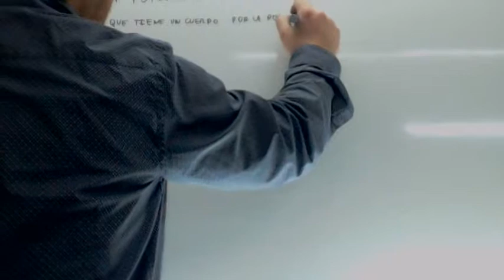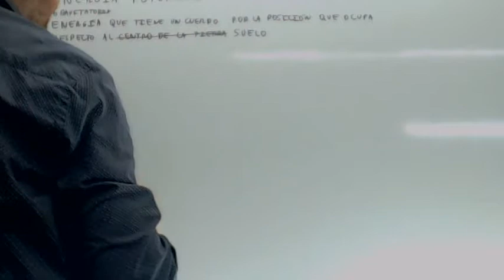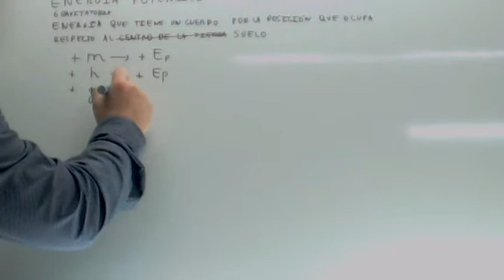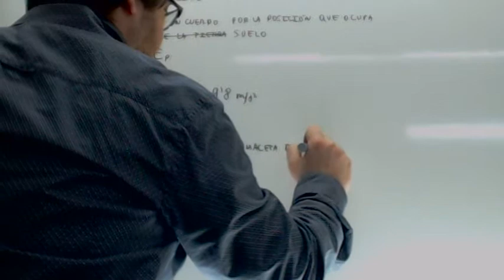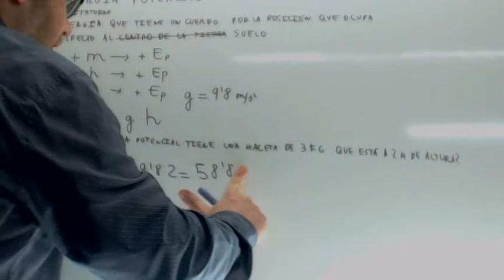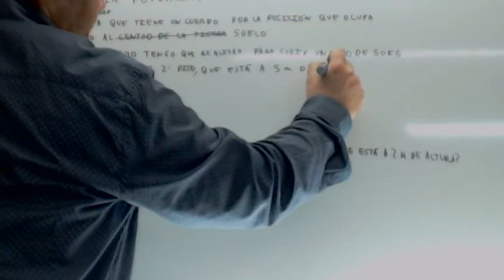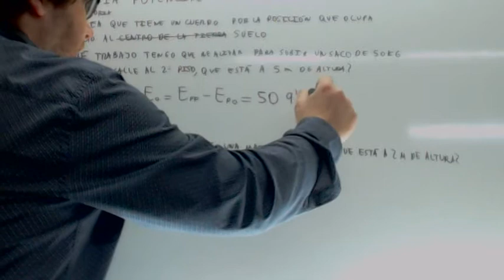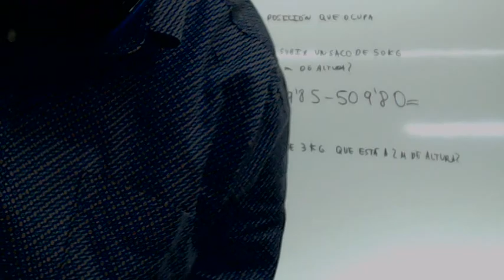Energia potencial Fisica Usero